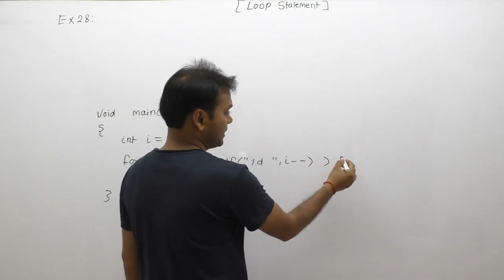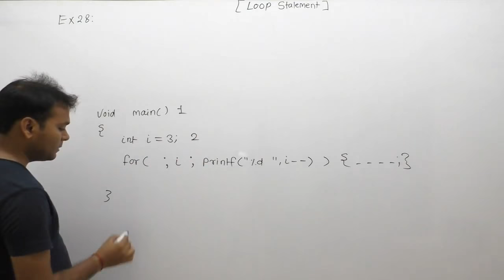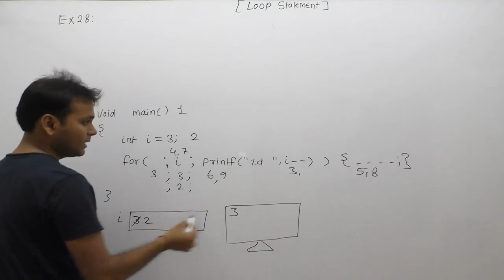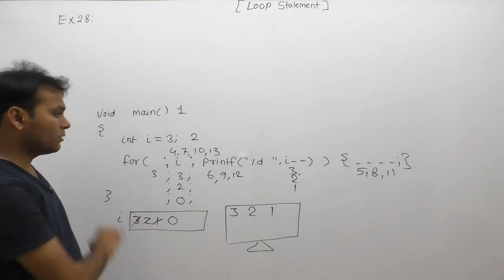examples of loops| examples of loops in c programming| examples of for loop |Part469